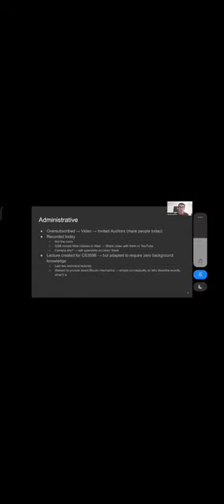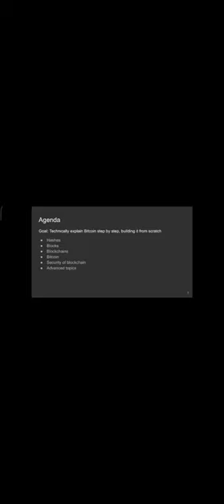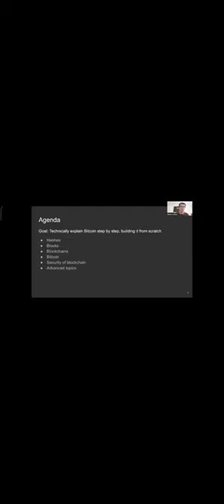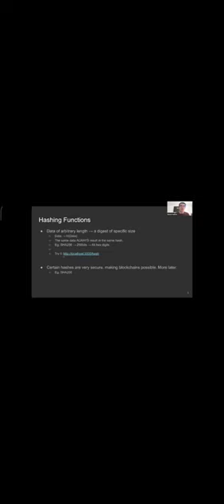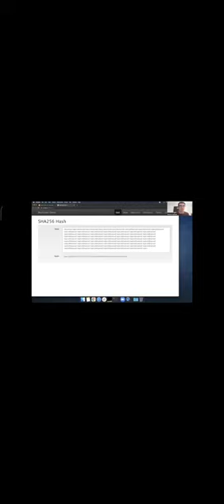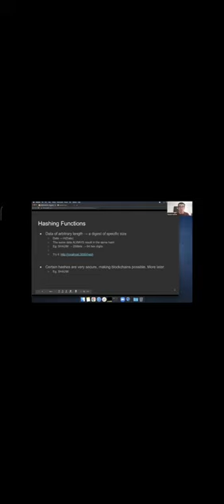Dr Nicholas lecture at Stanford university on Blockchain technology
Dr Nicholas lecture at Stanford university on Blockchain technology and it's importance to our society